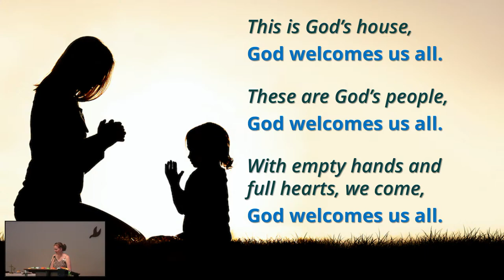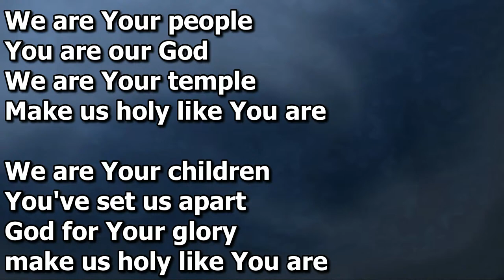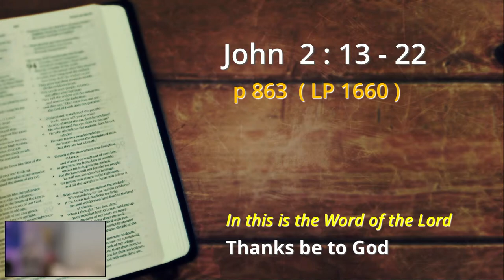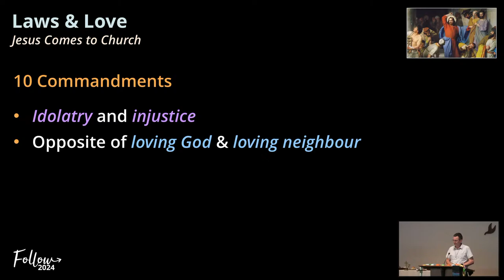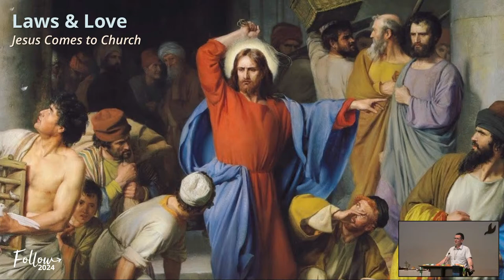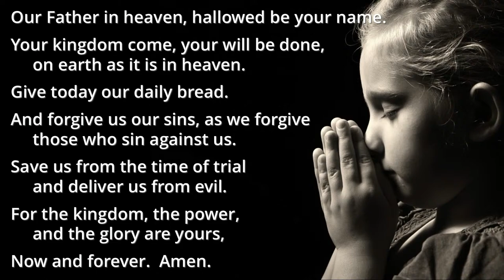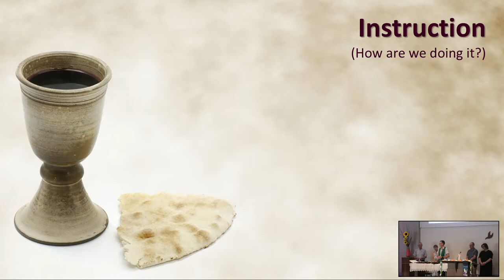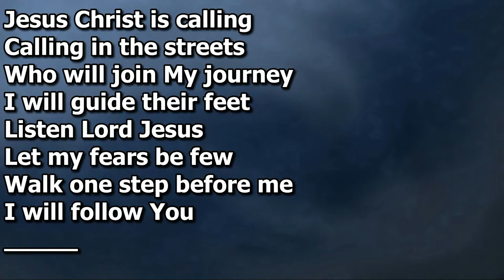The Gap Uniting Church Morning Worship - 3rd March 2024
Morning Worship @ The Gap Uniting Church 03/03/2024
Lent 3 - Laws & Love, "Jesus Comes to Church." (+ Holy Communion)
Readings; John 2: 13-22
Rev. Rod Fisher